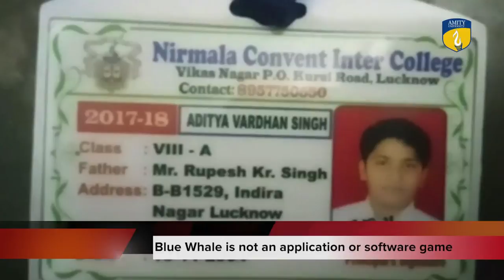Friday Productions- Episode 2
"Friday Productions" is an initiative by Amity School of Communication, Lucknow under the guidance of Prof (Dr) Sanjay Mohan Johri.  Contemporary topics will be taken up at regular interval and will be presented in the form of a news story/documentary.
Here, we present our second episode covering the “Deadly blue whale game challenge”, the reaction of All India Muslim Personal Law Board on the judgement of supreme court regarding “Triple Talaq” and a profile story of Prime Minister Narendra Modi on account of his 67th birthday. We hope that you will like it.